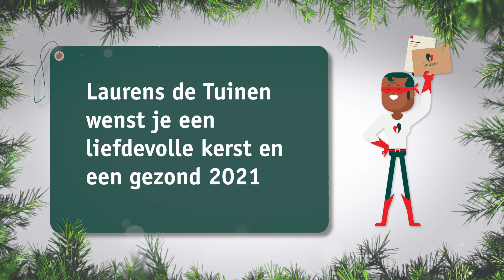Jeruzalema Challenge Laurens De Tuinen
Een hoopvolle kerstgroet voor alle mantelzorgers en iedereen die ons lief is!❤🎄
Namens alle collega's en bewoners van Laurens De Tuinen